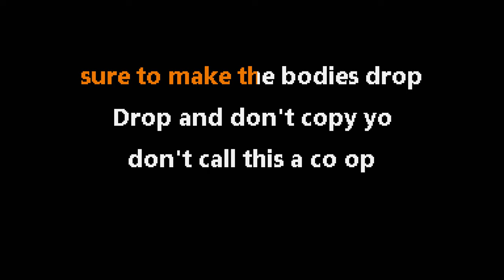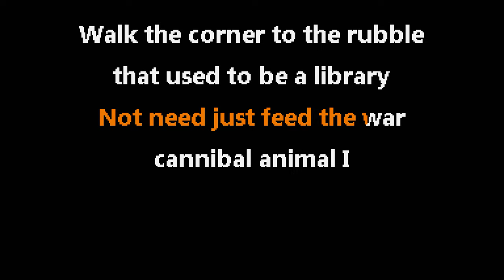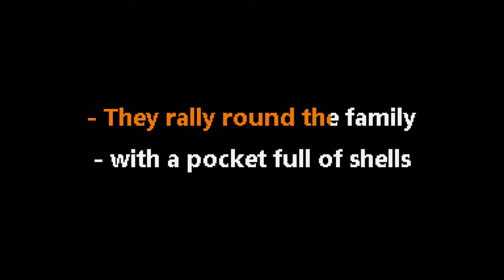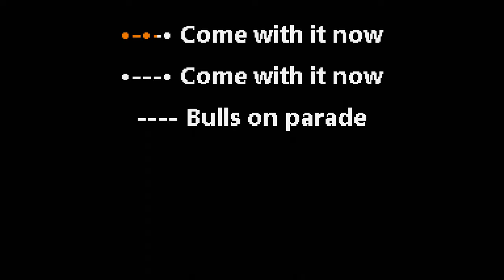Rage Against The Machine • Bulls On Parade (CC) 🎤 [Karaoke] [Instrumental Lyrics]